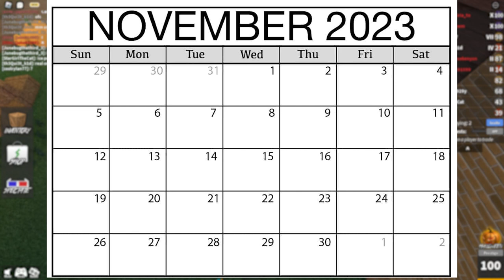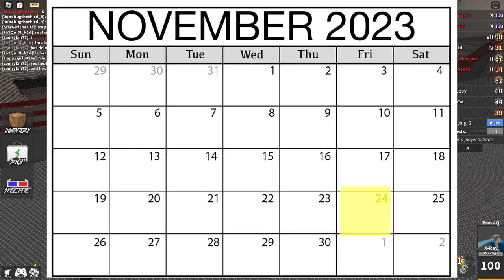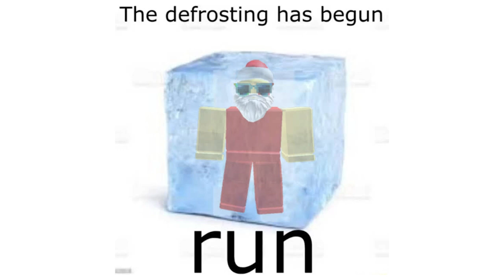When MM2 Halloween will END...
When does the Halloween 2023 Event end in Murder Mystery 2?

Current Members: AveryObsidianXylia, carlosdiazgutierrez8314, it_flames4303, Astromaxvr, Sploosey, genxturv, DaslayerYT, LeakedPin, robloxrylan7128, NateLegendward, gem8353, nathanvkitt700, handonfire, itz_leo9920, Pikstix, kolbeawsome, sasa21_cz, NotHenryRoblox, eixs_txbify2930, unhingedentertainment_, favrus_, fuzncoffee, ImMrXT, iwabi, FrienziYT, susanshanelaris680

Music used in the Video:
Soda Jungle (Haunted Area) - New Super Mario Bros. U

If you're reading this, you are clearly interested in the video you're watching. I promise it'll be worth it :)